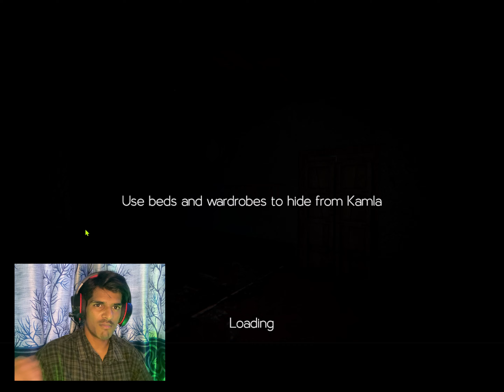Kamla Chudail Se Hua Pyar II INDAIN CREEPY CHUDAIL II P15Gamerz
Kamla: The Terrifying Descent into Darkness
Step into the shoes of investigative journalist Maya Kapoor as she uncovers the haunting mysteries of Kamla, a once-thriving village now shrouded in darkness and fear. "Kamla" is the latest viral horror sensation that’s gripping the gaming community with its bone-chilling atmosphere, intricate storyline, and mind-bending puzzles.

Game Description:

Genre: Psychological Horror, Adventure

Platforms: PC, PlayStation, Xbox, and VR

Plot Overview:
Kamla, a remote village nestled deep within the Indian mountains, was abandoned overnight a decade ago, leaving behind a trail of eerie legends and ghost stories. Drawn by the enigma, Maya Kapoor ventures into the heart of Kamla, armed with only her camera and unyielding determination to uncover the truth. But what she finds is beyond her darkest nightmares.

As Maya delves deeper into the village, she unravels a series of cryptic messages, encounters spectral apparitions, and faces harrowing decisions that will test her sanity. Each step forward uncovers more of Kamla's tragic past, revealing a twisted narrative of betrayal, sorrow, and unearthly horror.

Key Features:

Immersive Storytelling: Experience a rich, multi-layered narrative filled with unexpected twists and deep lore that will keep you on the edge of your seat.

Atmospheric Horror: Stunningly detailed environments and a hauntingly realistic soundscape create an atmosphere that will immerse you in terror like never before.

Complex Puzzles: Engage in challenging puzzles that blend seamlessly with the story, requiring keen observation and critical thinking to solve.

Adaptive AI: Encounter intelligent entities that react to your actions, making each playthrough unique and increasingly terrifying.

Multiple Endings: Your choices matter. Explore various paths and uncover different endings based on your decisions, ensuring high replayability.

VR Compatibility: For those brave enough, experience the horrors of Kamla in virtual reality for an unparalleled sense of immersion.

Join the Community:
Share your experiences, theories, and scares with a rapidly growing community of horror enthusiasts. Use KamlaHorror on social media to connect with fellow players, discuss strategies, and delve deeper into the mystery.
Prepare Yourself:
Are you ready to face your fears and uncover the dark secrets of Kamla? Wishlist now and be among the first to experience the horror that everyone's talking about.
Kamla: Where the past never dies, and the nightmares never end

PC KEY FEATURES

1. Powerful Performance:
Processor: Equipped with the latest Intel® Core™ i7 or AMD Ryzen™ 7 processors, the Pavilion Gaming Laptop delivers blazing-fast performance for seamless multitasking and high-intensity gaming sessions.
Graphics: Experience stunning visuals and high frame rates with NVIDIA® GeForce® GTX or RTX graphics. Whether you're diving into AAA titles or exploring virtual worlds, every detail comes to life.
2. Immersive Display:
Screen Options: Choose from Full HD or 4K displays, featuring fast refresh rates up to 144Hz for ultra-smooth gameplay. The micro-edge bezel provides a more immersive viewing experience with minimal distractions.
IPS Technology: Enjoy vibrant, accurate colors from any angle, enhancing your gaming and streaming sessions.
3. Enhanced Cooling:
Thermal Management: Advanced thermal cooling technology keeps your laptop cool during intense gaming marathons. Dual fan systems and enlarged vents ensure optimal airflow and consistent performance.
4. Superior Audio:
Bang & Olufsen Speakers: Dive into an audio experience designed by Bang & Olufsen, offering rich, immersive sound quality that enhances every game, movie, and soundtrack.
5. Customizable Backlit Keyboard:
RGB Lighting: The customizable RGB backlit keyboard lets you game in style, with personalized lighting effects to match your setup. Enhanced key travel and anti-ghosting technology ensure precise and responsive inputs.
6. Connectivity and Expandability:
Ports: Packed with essential ports, including USB Type-C, HDMI 2.0, and multiple USB 3.1 ports, providing versatility for all your peripherals and external displays.
Storage: Fast boot-ups and quick access to files with options for SSD storage up to 1TB. Expand your storage with additional slots for future needs.
7. Long Battery Life:
Battery: With a high-capacity battery, enjoy extended gaming sessions and productivity on the go without constantly searching for an outlet.
8. Sleek and Portable Design:
Build: Crafted with a modern design that stands out in any setting, the Pavilion Gaming Laptop is as portable as it is powerful, perfect for gaming at home or on the move.
Join the Gaming Revolution:

Get ready to game like never before. Upgrade to the HP Pavilion Gaming Laptop and experience the ultimate in gaming technology. Your adventure starts now.